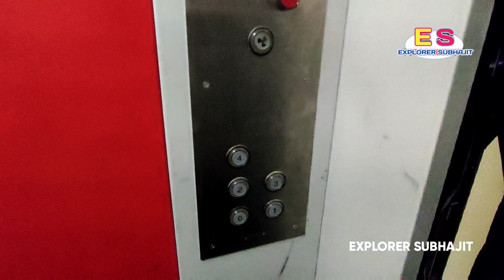1010 SQ.FT. 2BHK Free-hold flat available in Newtown Action Area-1 at the price of 49 lacs.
1010 SQ.FT. 2BHK Free-hold flat available in Newtown Action Area-1 at the price of 49 lacs.

For promotional video or Advertisement,
Call Mr. Subhajit Mondal: 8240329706.

(Property Owner, Builder, Broker, Promoter or Having any kind of property, wishing for promotional video.)